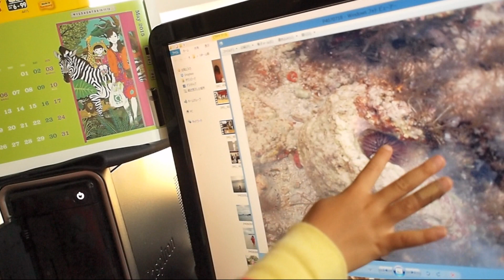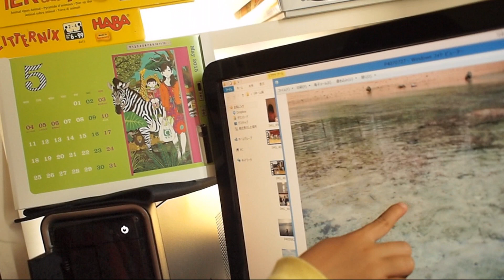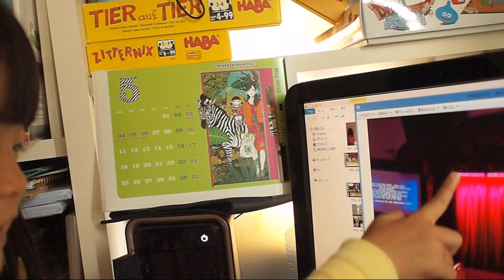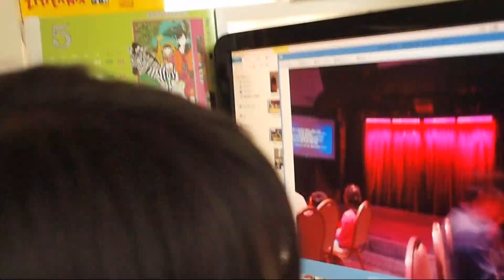414_5歳9ヶ月子供『実感のこもった話。状況説明がうまくなった！』5year old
とわちゃん5才9ヶ月のときの動画
彼女は、旅行へいってきました。妻と妻の両親と。ほんとうにいろんな体験をさせていただきました。その出来事を写真を見ながら振り返ってくれました。特にこのシーンが、、印象深かったようです＾＾　説明がうまくなったね！

Towa-chan, 5 years 9 months old child.